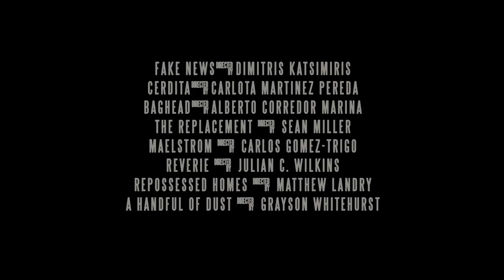Pendance Film Festival | Pendance Midnight Trailer | HD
The very best horror, dark comedy, sci-fi, and dark dramatic thrillers from around the world. This event is the crown jewel of the shorts showcase and will certainly challenge you to ride a wave of complex emotions. Read more about the films below.

ALL FILMS ARE CANADIAN PREMIERES UNLESS OTHERWISE STATED.

Cerdita | Carlota Martinez Pereda
Three girls ruthlessly tease an overweight teen named Sara whom they nickname ‘Cerdita’ (Piggy). They steal her clothes and belongings, leaving her to walk home in just her bikini. However, as events unfold, it is Sara who will have the last laugh.

Fake News | Dimitris Katsimiris
A popular Youtuber and her partner get their hands on an anonymously submitted video which shows the disturbing rape of a white woman by two masked men.

The Replacement | Sean Miller
Election night, 2036: As clones roam among us, a disgruntled janitor must confront reality when one of his clones is elected President of the United States.

Reverie | Julian C. Wilkins *World Premiere
An old van in the middle of nowhere. One final ritual. Perception, and reality.

Maelstrom | Carlos Gomez-Trigo
Karl spins the spoon from his coffee. Something spins even faster inside Tony’s head.

Re:Possessed Homes | Matt Landry *World Premiere
Shirley Parker is a go-getter real estate agent and a keen opportunist. With two children to feed, she uncovers a unique and untapped market; haunted houses. No one said this was a sustainable long-term solution.

Baghead | Alberto Corredor Marina
Kevin is haunted by grief and has questions that only the recently deceased can answer. His search takes him to the most unremarkable of locations, a grotty storage room at the back of a rundown pub. However, what he finds there is anything but unremarkable.

A Handful of Dust | Grayson Whitehurst
Dr. Neal Goodman enables terminal patients’ right to die through the practice of mercy killing via his one-of-a-kind device. But when he sets out to fulfill a mother’s request to euthanize her “terminally-ill” daughter, he discovers that his procedure is the crux of an elaborate cult ritual that tests his ethics like never before.